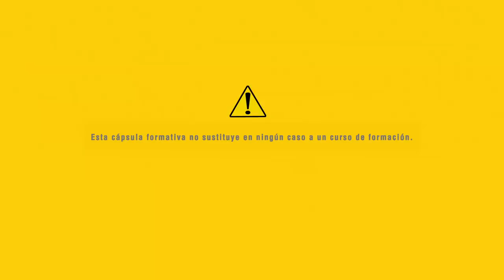Cómo llevar a cabo la comunicación en la práctica del barranquismo (Parte I)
En esta Cápsula Formativa EEAM veremos cómo se realiza la comunicación entre practicantes de Barranquismo.